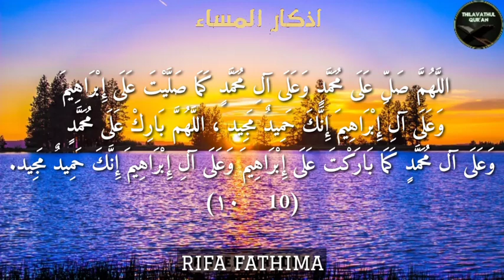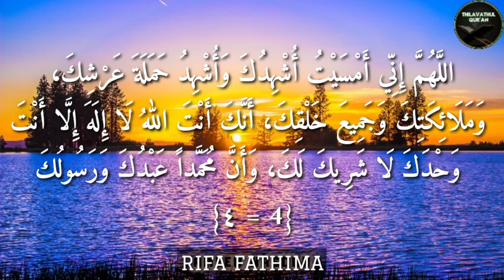RIFA FATHIMA••EVENING DUA'••أذكار المساء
RIFA FATHIMA
EVENING DUA'
أذكار المساء

اللهم إنا نعوذ أن نشرك بك شيئا نعلمه و نستغفرك لما لا نعلمهاللَّهُمَّ إِنَّا نَعُوذُ بِكَ مِنْ أَنْ نُشْرِكَ بِكَ شَيْئًا نَعْلَمُهُ ، وَنَسْتَغْفِرُكَ لِمَا لَا نَعْلَمُهُاللَّهمَّ عافِني في بدَني اللَّهمَّ عافِني في سمعي اللَّهمَّ عافِني في بصري لا إلهَ إلَّا أنت، اللَّهمَّ إنِّي أعوذُ بِكَ منَ الكُفْرِ والفقرِ اللَّهمَّ إنِّي أعوذُ بكَ من عذابِ القبرِ لا إلهَ إلَّا أنت